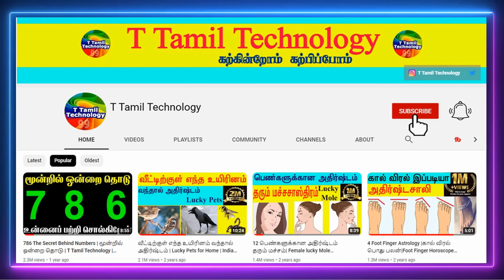laughing buddha Vastu | வீட்டில் குபேரன் சிலை தப்பித்தவறி கூட இந்த இடத்தில் வைக்காதீர்கள்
வீட்டில்  குபேரன் சிலை தப்பித்தவறி  கூட இந்த இடத்தில் வைக்காதீர்கள் | Laughing Buddha Vastu | Astrology | Mystery of Laughing Buddha

செல்வம் செழிக்க குபேர பொம்மையை வீட்டின் எத்திசையில் வைக்க வேண்டும்
குபேர சிலையில் இருக்கும் மர்மங்கள் ! குபேரனை வீட்டில் வைக்கும் முறைகள் ! மறந்தும் இதை செய்யாதீர்கள்!
laughing buddha in Tamil | சிரிக்கும் புத்தரும் பண ஈர்ப்பும் |Laughing Buddha|Vaastu|Feng shui tips

Which Laughing Buddha Fulfills Your Wish,कौन से लाफिंग बुद्धा पूरी करेंगे आपकी हर इच्छा,फेंगशुई,फेंगसुई,फेंगशुई में लाफिंग बुद्धा का महत्व,लाफिंग बुद्धा,laughing buddha,इच्छापूर्ति के लिया लाफिंग बुद्धा,घर में कौन सा लाफिंग बुद्धा रखें,ऑफिस के लिए लाफिंग बुद्धा,लाफिंग बुद्धा की मूर्तियाँ,मैडिटेशन करता हुआ लाफिंग बुद्धा,लाफिंग बुद्धा के चमत्कार,कहाँ और कैसे रखें लाफिंग बुद्धा,लाफिंग बुद्धा दूर करेंगे हर प्रॉब्लम,घर के इन स्थानों पर रखें लाफिंग बुद्धा,feng shui,chinese feng shui,astro magic,loughing buddha,लाफिंग बुद्धा के चमत्कार,laughing buddha,kaise rakhen laughing buddha ko,kaha rakhe laughing buddha,fengshuitips,fengshui,wind chime,chinese sikke,अगर आप चाहते हैं घर में पैसा ही पैसा हो तो,ऐसे रखें लाफिंग बुद्धा को,laughing buddha feng shui tips,vastu special,कहां और कैसे रखें लाफिंग बुद्धा,जानें कहाँ और कैसे रखते हैं लाफिंग बुद्धा को अपने,घर दूकान और आफिस में,जय माता दी,where & how to place laughing buddha,benefits of laughing buddha,laughing buddha,how laughing budha attracts money,how laughing buddha brings good luck,where to keep laughing buddha at home,lucky buddha,buddha statue in home,laughing budha,laughing buddha direction,is laughing buddha good at home,best place for laughing buddha,happy buddha,about laughing buddha,loughfing buddha,benefits of laughing buddha at home,significance,fengshui buddha benefits,zibu symbol,bach flower remedy,money reiki,holy fire reiki,switch words for money,wolf magic begin now,online reiki in india,soulmate reiki,laughing buddha placement in home,laughing buddha ke fayde,gautam buddha ki murti kis disha mein rakhe,buddha murti decoration,sleeping buddha statue meaning,laughing buddha ki kahani,laughing buddha placement in house,placement of laughing buddha at home,position of laughing buddha in house,fengshui tips for money,buddha#ttamiltechnology ,kuberastatue,astrology,குபேரன் சிலை வீட்டில் இருந்தால் அதிர்ஷ்டம்,astrology zone,குபேரன் சிலை வைக்கும் திசை,குபேரன்,kubera pooja,anmeega thagaval,குபேர பொம்மை வைக்கும் இடங்கள்,குபேர பொம்மை தகவல்கள்,laughing buddha,laughing buddha in tamil,money attraction,பண ஈர்ப்பு,anudinam panam,panam,அனுதினம் பணம்,in tamil,google,laughing buddha placement in tamil,laughing buddha story in tamil,laughing buddha in tamil,buddha,laughing,buddha silai veetil vaikalama tamil